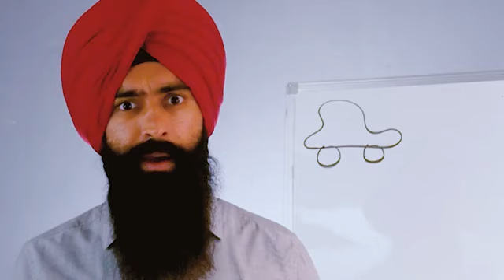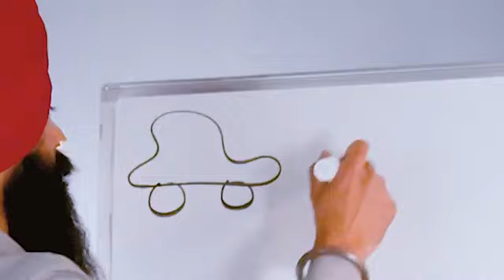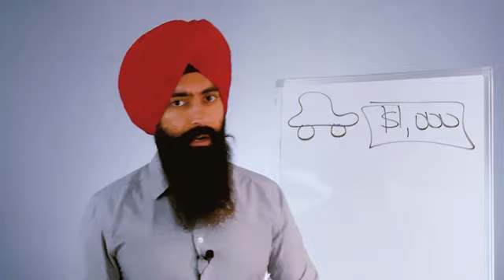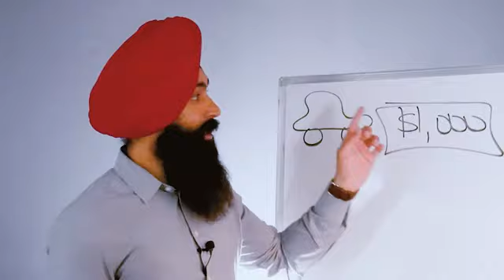Why Cars Are Financially Draining Americans for Life | WealthSprout Insights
Discover why owning a car can lead to financial stress and what you can do to avoid lifelong debt. Jaspreet Singh explains the hidden costs and offers practical advice on managing car expenses.